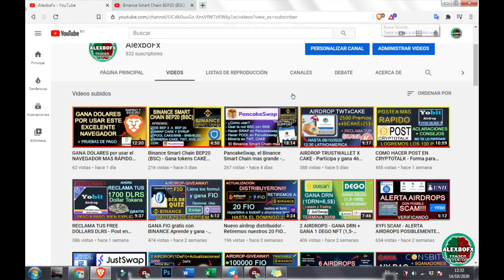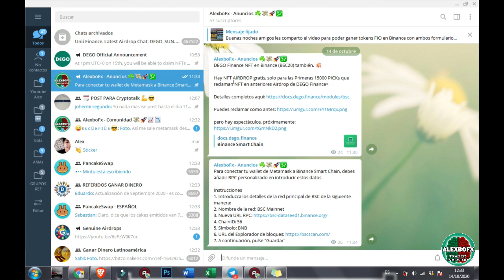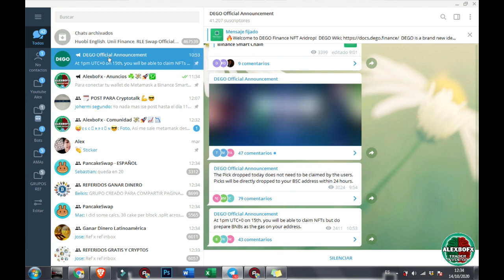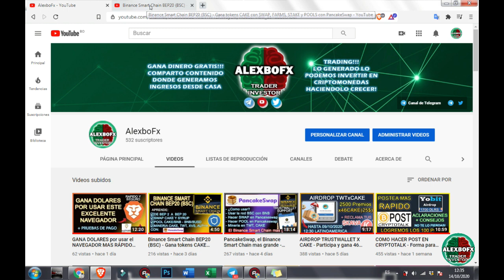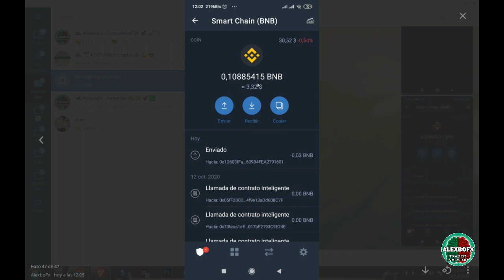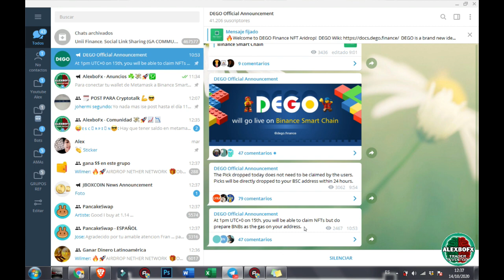AIRDROP NFT DEGO BINANCE SMART CHAIN - Gana hasta 700$ en NFT por realizarlo, facil y sencillo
En este nuevo video comparto el airdrop de NFT X Binance Smart Chain, para ganar siga los siguientes pasos:

-Conecte su wallet Metamask a BSC, para ello siga las instrucciones:

1. Introduzca los detalles de la red principal de BSC de la siguiente manera:
2. Nombre de la red: BSC Mainnet
4. ChainID: 56
5. Símbolo: BNB
6. URL del Explorador de bloques
7. A continuación, pulse "Guardar"

Nota: Salio el 14 de octubre y solo esta disponible hoy, la distribucion despues de conectar indican que seria mañana.